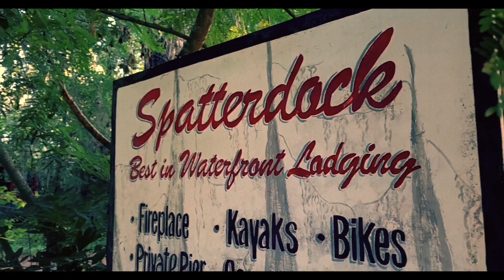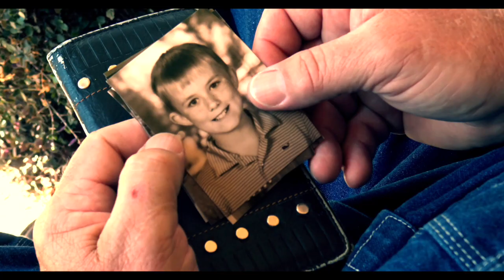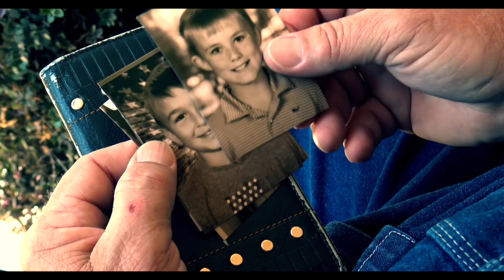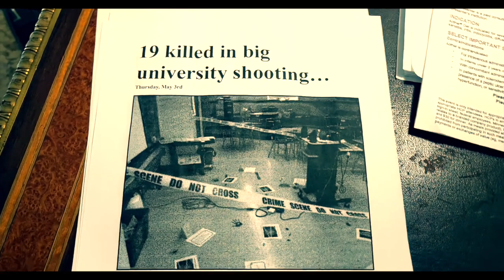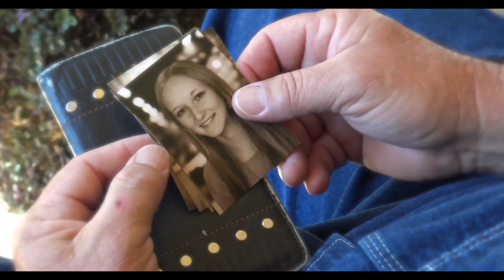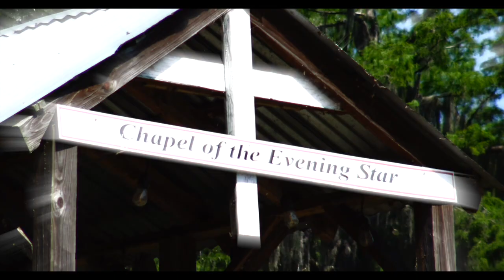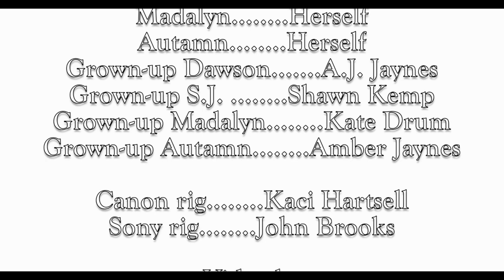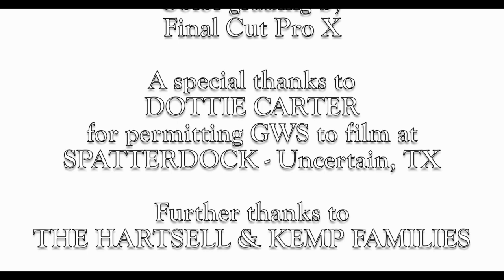Directors' Commentary - Dying to Be Happy (2023)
Ft. Kaci and Russell Hartsell, the co-creators.